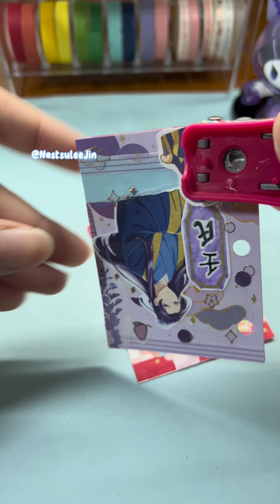[FULL VERSION] Thank you for your support!! | Mini Scrapbook